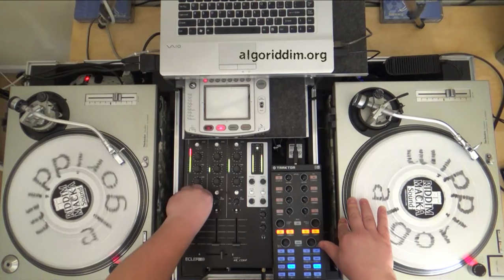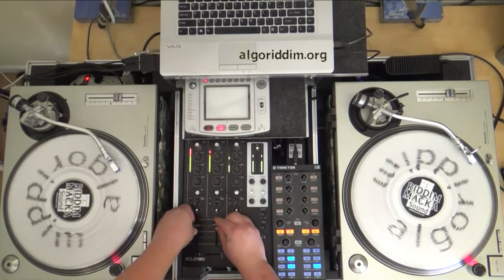Saturday Night Jamboree (Wayne Jarrett, Barry Brown, Linval Thompson)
Natty Dread Nah Run: Barry Brown
Vulcan: Scientist
Dreadlocks Nah Run: Linval Thompson
Who Say: King Kong
Redemption Song: Triston Palmer
Saturday Night Jamboree: Wayne Jarrett
Noah's Ark: Eek A Mouse
Noah's Ark Dub: Scientist
Saturday Night Jamboree: Silver Fox